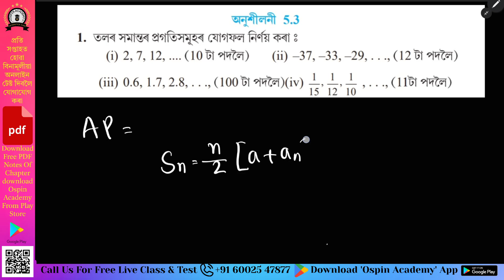Class 10 Maths Exercise 5.3 Question 1 Solution | Chapter 5 in Assamese | সমান্তৰ প্ৰগতি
এই ভিডিঅ'ত Class 10ৰ Mathematics Chapter 5 সমান্তৰ প্ৰগতিৰ (Arithmetic Progression) অনুশীলনী 5.3 ৰ আটাইবোৰ প্ৰশ্নৰ সমাধান কৰা হৈছে।

তলত দিয়া লিংকৰ জৰিয়তে তুমি আমাৰ Class 10 Mathematicsৰ পূৰ্ণ কোর্সটো (Course) লব পাৰিবা
য’ত অধ্যায় ভিত্তিক ব্যাখ্যা আৰু সম্পূৰ্ণ সমাধান উপলব্ধ। QR Code: E3U2F8

📌 অধ্যায়ৰ সাৰাংশ (Chapter Summary):

1. এটা সমান্তৰ প্ৰগতি (AP) হৈছে কিছুমান সংখ্যাৰ এখন তালিকা, য'ত প্ৰথম পদটোক বাদ দি আন প্রতিটো পদেই আগৰ পদটোৰ লগত এটা সংখ্যা ১ যোগ কৰি পোৱা যায়। এই সংখ্যাটোক সাধাৰণ অন্তৰ (common difference) বুলি কোৱা হয়। এজন্য এটি APৰ সাধাৰণ আর্হি হ'ল:
a, a + d, a + 2d, a + 3d ...
2. সংখ্যাবিলাকৰ তালিকাখন AP হ'ব যদিহে a₂ - a₁, a₃ - a₂, আৰু অন্য পদসমূহৰ মাত্ৰাবিলাক একে থাকে। অৰ্থাৎ যিকোনো k সংখ্যাৰ বাবে a_{k+1} - a_k একে হয়।
3. যদি এটা APৰ প্ৰথম পদ a আৰু সাধাৰণ অন্তৰ d থাকে, তেন্তে তাৰ n তম পদটো হ'ব
4. এটা APৰ n টা পদৰ যোগফলটো হ'ল
S = n/2   [2a + (n - 1)d]
5. যদি এটা APৰ অন্তিম পদটো (বা n তম পদটো) l হয়, তেন্তে APটোৰ সকলো পদৰ যোগফলটো হ'ব
S = n/2 (a + l)

📝 প্রশ্ন সমাধান (Questions Solved): 1 ৰ পৰা 20 নম্বৰ পৰ্যন্ত প্রশ্নৰ সমাধান বিৱৰণ কৰা হৈছে।